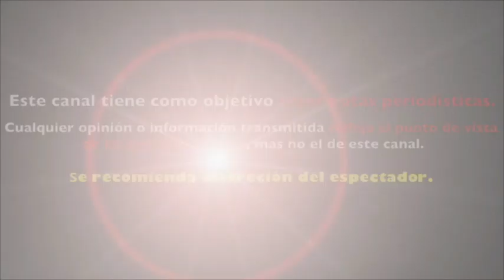JULIAN GIL REAPARECE Y explota contra MARJORIE DE SOUSA y tacha de MENTIROSA a su ABOGADA